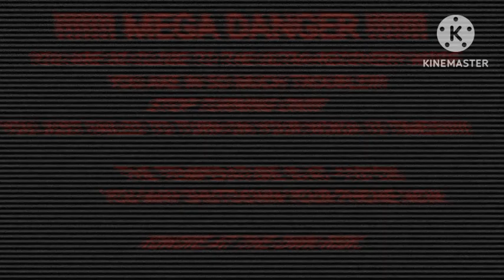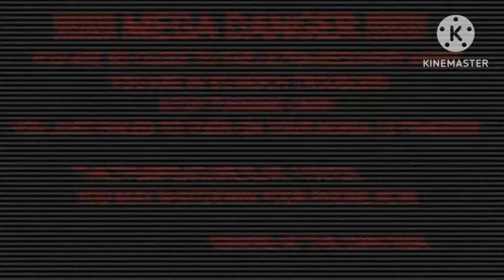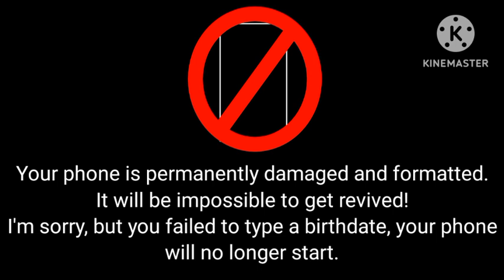NXUUCOCKSP3 final part (fixed and 540p)